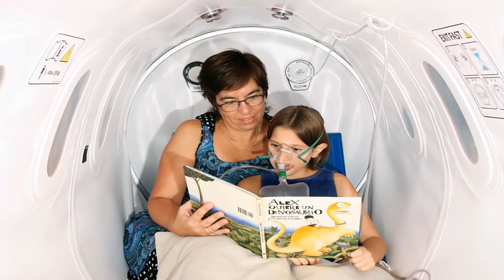How One Mom Started an Autism School—and How You Can, Too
Tricia Hasbrook established Victory Academy to give her child AJ, who has a mental imbalance, a superior, more incorporated learning knowledge. Here, she offers tips for others, who need to begin their own school for understudies on the spectrum.Starting an a mental imbalance school has for some time been a fantasy of mine—particularly since my "‹non-talking child, Liam, matured out of his preschool program. I need to manufacture a place where Liam can learn with his extremely introverted associates, be sustained for his identity, and I cherish incorporated schools, where a mental imbalance experts and instructors cooperate. In the same way as other different guardians, I invest a lot of my energy running my child starting with one treatment or action then onto the next, so I likewise adore having every one of Liam's administrations and advancements—OT, discourse, helped correspondence, ABA, workmanship, scholastics, wellness, and the sky is the limit from there—under one rooftop.

In light of this, I was excited when my significant other's activity took us to the Portland, Oregon region for a year. Portland is home to Victory Academy, an incredible year-round, all-a mental imbalance school. In spite of the fact that Liam doesn't go to Victory, I took a voyage through the school and visited with Tricia Hasbrook, prime supporter and executive, about what it takes to manufacture a brilliant school for kids on the range. Tricia has an ace's in English and one in educating. She worked in a government funded school region as a proficiency mentor and dialect expressions instructor for a long time before she established Victory. Her motivation originated from A.J., her child with a mental imbalance, who's presently 15 (the two are presented previously).

"I wasn't baffled with individuals or treatments," Hasbrook says. "However, I needed a coordinated model of learning for A.J.. I needed a school with instructors focused at extreme introvertedness."

What's more, that is the thing that she set out to fabricate. Right on time in 2009, Hasbrook persuaded her similarly invested companion and kindred mother to a kid on the range, Thea Schreiber, to join her. They sat down at Schreiber's kitchen table and started to talk about accounts, staff, treatments, and a statement of purpose. Hasbrook handled the 5013c printed material, which would give them charitable status, and they started raising support. By the fall of 2009, Victory had opened with eight understudies. Presently 60 kids go to Victory five days seven days, year round at a wonderful new school, which houses a treatment wing, nine classrooms, an exercise center, and outside space. It was intended to help kids with a mental imbalance particularly, which means consideration was paid to acoustics, the lobbies are sufficiently wide for children to ride bikes or bicycles through them, and each room has distinctive lighting, spigots, and different apparatuses, to help get ready children for the wide assortment of these things they'll need to use out in the "genuine" world.

Hasbrook offered these tips in case you're endeavoring to assemble a school like Victory:

Have a reasonable vision and mission.

Recognize what you need, and research comparative schools. Hasbrook takes note of that there are such huge numbers of more extreme introvertedness schools open now than when she began, and she proposes inquiring about them so you can clear up the general reason for your school and make sense of the every day coordinations of running it.

Discover similarly invested individuals.

Volunteers are pivotal to the accomplishment of schools like Victory, as are guardians who can contribute in various ways (undoubtedly, Victory solicits guardians at the time from application to clarify how they can add to the school). Hasbrook noticed that Victory has been to a great degree fortunate in discovering families that have helped the school develop, and her association with Schreiber and their mutual vision has likewise been the solid establishment that is helped Victory flourish.

Secure charitable status as fast as would be prudent.